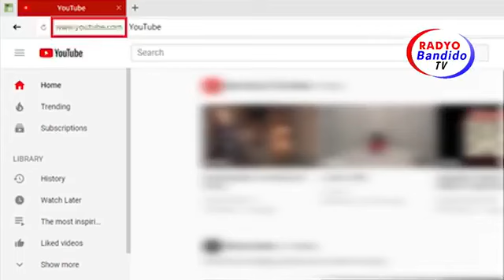God's Unbreakable Blessing 1.3.2021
TOPIC:  GOD’S UNBREAKABLE BLESSING
The world’s blessings promise happiness but deliver ultimate emptiness and pain. Yet, most people, and sadly, even many professing Christians today – leaders and followers alike -  live for the world’s blessings (Mark 8:36).
God’s blessing is the only blessing that counts both for time and eternity.
We use the word blessing so much that it has become just another word to us. What does blessing really mean to God? Bless, blessing or blessed is mentioned over 30 times in the book of Genesis, the most common word of God, doing something favorable to someone or something.
Far too often today, we switch that order around, claiming God is blessing us while what’s actually happening is, we’re neglecting our call to be blessings to others, as God told Abraham: “be a blessing.”
Are we willing to follow after God’s blessing? Have we learned? For indeed we are still learning, and in order to be blessed, we must first be a blessing. But how?
It’s easy to sit back and thank God for our blessings, especially when they are material. Blessings come in many forms. God has blessed us all with many different gifts, in many ways, and purpose. But what is the difference? What then is sure and certain beyond any doubt! It is that God has blessed us. For we belong to God. Unbreakable, to be God’s blessing to others.
How big is our bucket today? Are we pouring out our blessing onto others or are we just keeping them for ourselves. What’s holding us back from all of God’s blessings?
DID YOU KNOW, there are two types of blessings in general? The first kind is known as the common blessings: the rain, the sunlight, the air, etc. One doesn’t have to be a faithful child of God to receive these. The second kind however is known as the unique blessings which include both spiritual and material riches, but available only to God’s children.
Come, experience God’s unbreakable blessings, listen, watch DZRJ RADYO BANDIDO TV – “GOOD NEWS PILIPINAS”, SUNDAY, 12NOON-1P.M., JANUARY 3, 2021, topic: ‘GOD’S UNBREAKABLE BLESSING”. With co-host Pastor Reuel Tica, and special guest Pastor Wilfredo Adriano, program anchor Francisco de Guzman, Award-winning journalist and veteran media broadcaster.